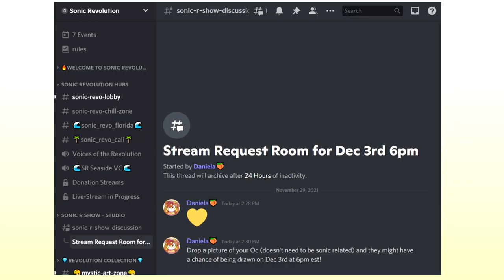Big Announcement!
🎨 Paint Tool SAI
🎥 Sony Vegas
✏️ Wacom Tablet